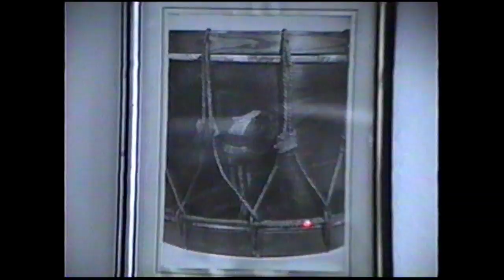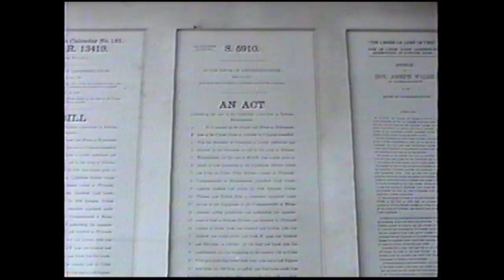George Downton Gives a Tour of Scituate Light